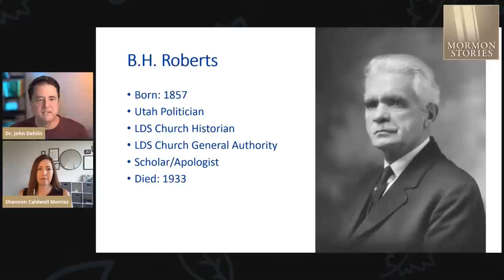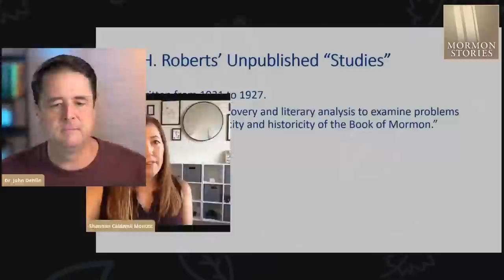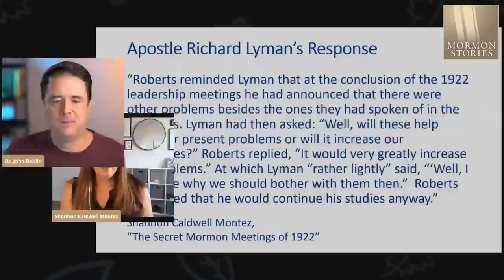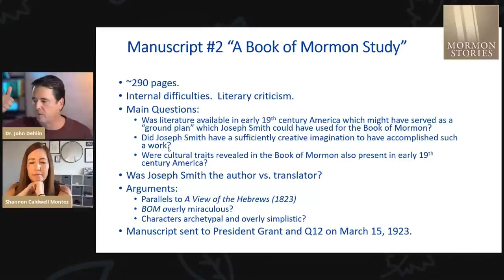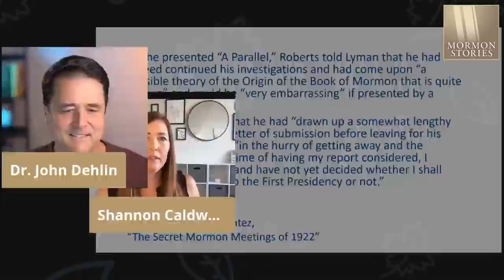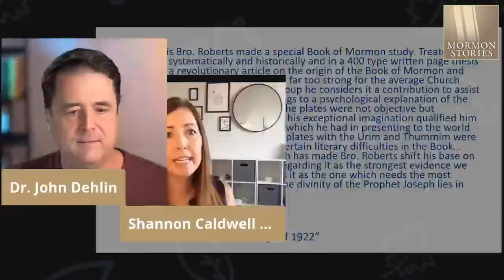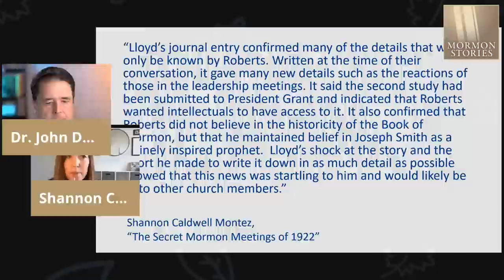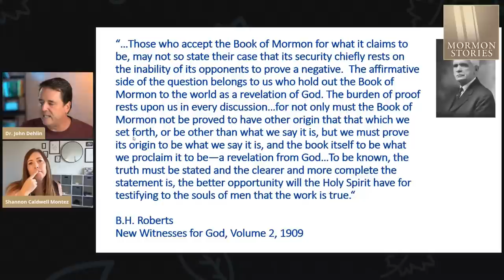Did B.H. Roberts Lose His Testimony of the Book of Mormon? w/ Shannon Montez - Mormon Stories #1342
Please join us for our 2nd sit-down with historian Shannon Caldwell Montez, author of the Master's thesis "The Secret Mormon Meetings of 1922."

Please post any questions you have in advance for Shannon below!  Also, please click "Get Reminder" at the bottom right to be notified tomorrow then the livestream begins.

Description: As many of you will recall, Shannon joined us on Mormon Stories Podcast in July, 2020 to tell us her own story, as well as to tell us the story of B.H. Roberts - the LDS Church historian and General Authority who was tasked to answer problems about Book of Mormon historicity, only to lose his testimony of the Book of Mormon as a historical document.

During the B.H. Roberts episode we learned about a series of all-day meetings B.H. Roberts had in January, 1922 with the LDS Church First Presidency, Quorum of 12 Apostles, and the Quorum of 70 to discuss in-depth these Book of Mormon problems.  Ultimately, Shannon shows in her thesis that the LDS church leadership was both unprepared and unwilling to address the problems Roberts presented - resulting in much disappointment and frustration for Roberts.

In this follow-up interview with Shannon, we review evidence regarding whether or not Mormon General Authority and church historian B.H. Roberts lost his testimony of the Book of Mormon as a historical document.